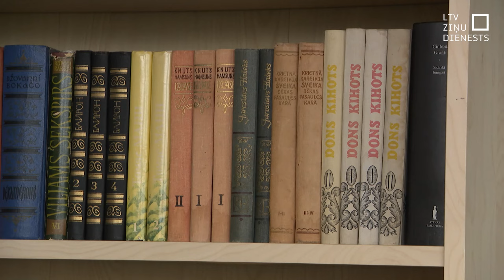Sociālo aprūpi Rīgā cer uzlabot ar papildu finansējumu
Aprūpe mājās, atbalsts cilvēkiem bez dzīvesvietas un citi pakalpojumi būs nākamā gada Rīgas sociālās jomas darbību sarakstā. Domās arī par to, kā mazināt rindas pēc pakalpojumiem. Taču tam ir vajadzīgs papildu finansējums, par kuru atbildīgie politiķi sola cīnīties.